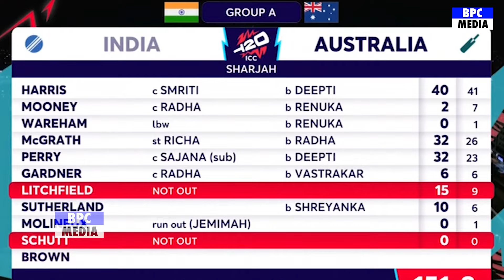IND(W) vs AUS (W):99% जीता हुआ मैच हार के बाद रो पड़ी महिला खिलाड़ियों ने दिया चौका देने वाला बयान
shreyanka patil bowling
renuka singh bowling
india vs australia women's t20 world cup match highlights 2024
india vs australia women's t20 highlights 2024 full match
india vs australia women's t20 highlights 2024
smriti mandhana vs ellyse perry
harmanpreet kaur batting highlights
shafali verma batting t20 highlights